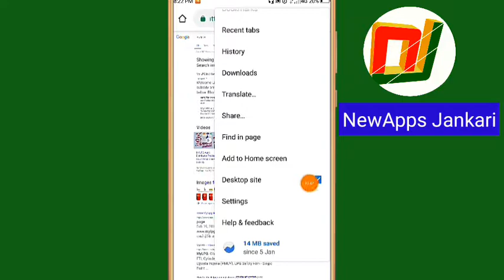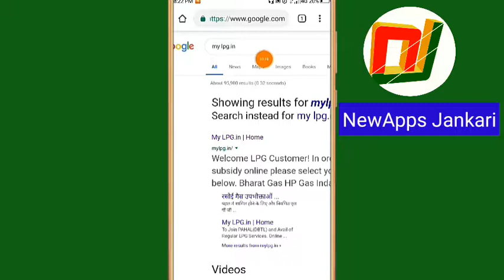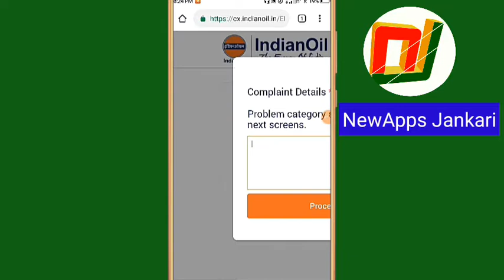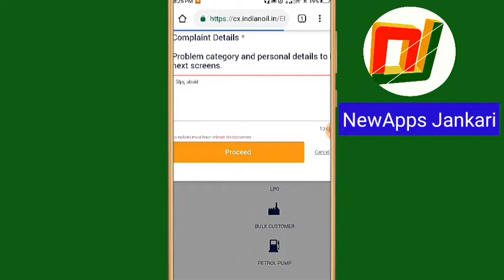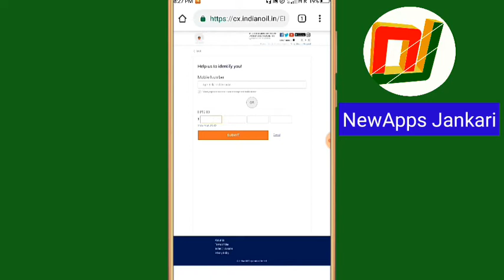गैस सब्सिडी चेक कैसे करें आता है या नहीं New Apps Jankari Channel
Dosto Is video mein hum ne bataya hai LPG subsidy aata hai ya nahi check kaise karenge Apne Hi mobile se website ke jariye

please video like  kare👍
please video share  kare📲
आप सभी के प्यार और सपोर्ट के लिए बहुत-बहुत धन्यवाद🙏🙏🙏🙏🙏🙏🙏🙏🙏🙏🙏🙏🙏